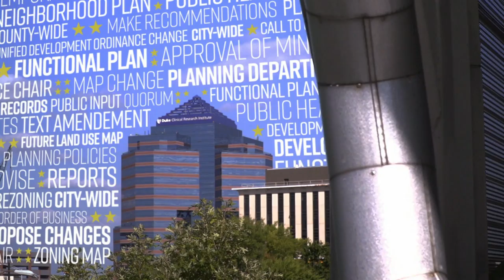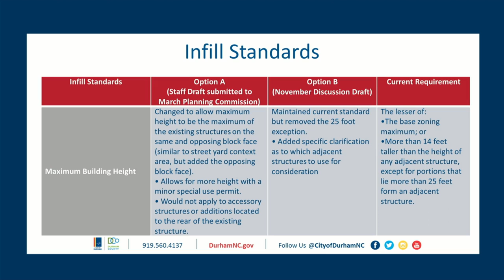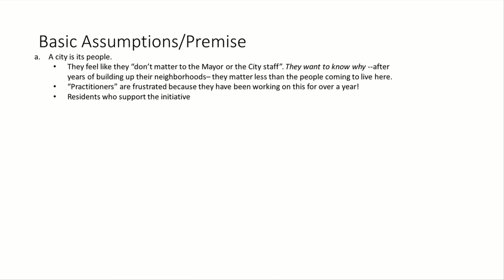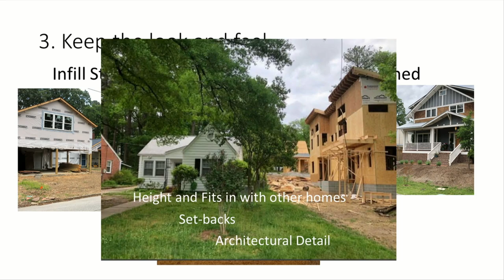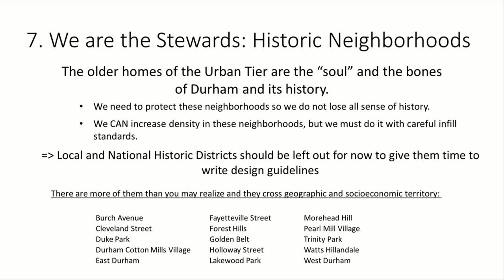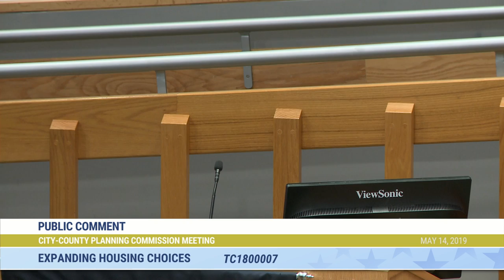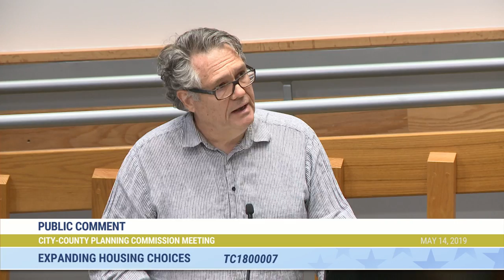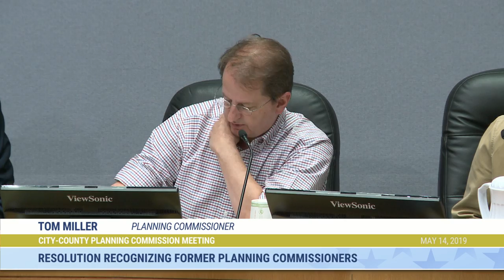Durham Planning Commission May 14, 2019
Call To Order 2:54
Roll Call 4:08
Approval Of The Minutes And Consistency Statements 5:07
Adjustments To The Agenda 5:40
TC1800007 Expanding Housing Choices 6:45 (item continued until June 11, 2019 Planning Commission meeting)
Comprehensive Plan Update 3:44:39
Resolution Recognizing Former Planning Commissioners 3:51:14
Training Update 3:53:16